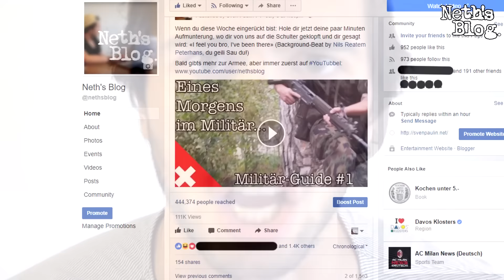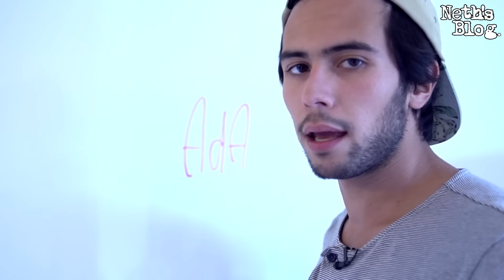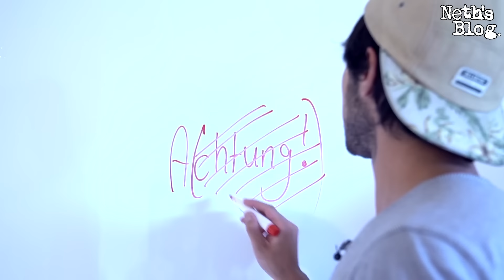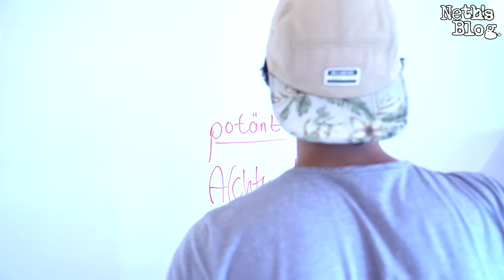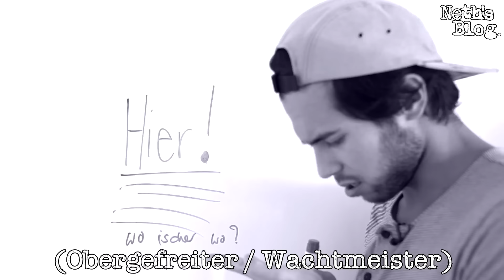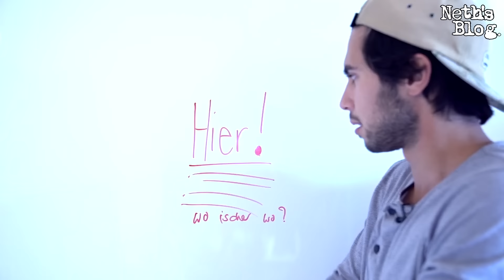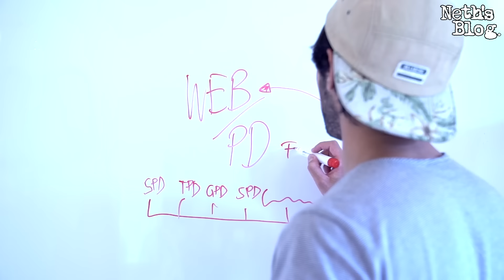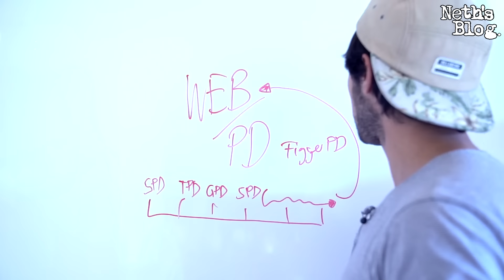Militär-Guide #2 | Militärslang: Begriffe und Abkürzungen (Part 1/3)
Teil 2 der Militär-Guide Extravaganza.

Sorry, Fokus spinnte bei den Aufnahmen. Jaja, ich schraub die Blende nächstes Mal rauf, ich schwöre.

Dieses Video enspricht dem Prinzip TOZZA. Es wurden keine Informationen über Truppen (Wer?), Orte (Wo?, Wohin?), Zeiten (Wann?), Zahlen (Wieviele?), Absichten genannt.